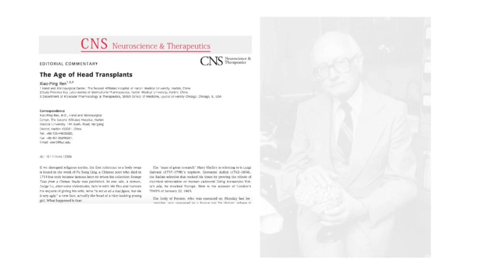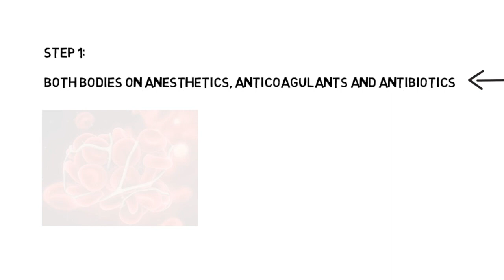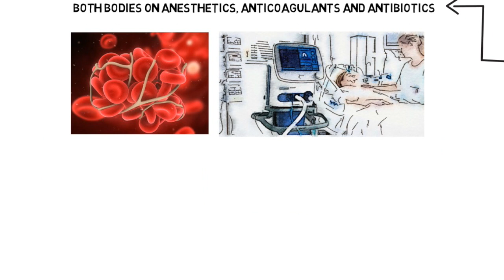Head transplants: Crazy or brilliant?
Among the medical breakthroughs in 2017, the head transplant is one of the more controversial. Reported in numerous news articles, the Head Anastomosis Venture project, proposed by Dr. Sergio Canavero, has been deemed crazy and insane. This video evaluates the science behind the madness. Since 2013, Dr. Canavero has authored and published literature as he experimentally progressed towards the first live human head transplant said to occur to 2018 in China. The video checks the alignment of the popular opinion of students and scientists and evaluates the available scientific evidence. It also demonstrates the intricacies and implications of this procedure. It explores Dr. Canavero’s literature and gains an understanding of the protocols involved in the transplant and the data to support its feasibility.

This video was made by McMaster Demystifying Medicine Students Inna Ushcatz, Komal Noor, Mahnoor Waseem and Karolina Zak.

References:

1.  White RJ, Wolin LR, Massopust LC, Taslitz N, Verdura J. Primate cephalic transplantation: neurogenic separation, vascular association. Transplant Proc [Internet].  1971 Mar [cited 2018 Feb 10];3(1):602–4.

2.  Canavero S. HEAVEN: The head anastomosis venture Project outline for the first human head transplantation with spinal linkage (GEMINI). Surg Neurol Int [Internet]. Wolters Kluwer -- Medknow Publications; 2013 [cited 2018 Feb 10];4(Suppl 1):S335–42.

3.  Ren X, Canavero S. HEAVEN in the Making: Between the Rock (the Academe) and a Hard Case (a Head Transplant). AJOB Neurosci [Internet]. Taylor & Francis; 2017 Oct 2 [cited 2018 Feb 10];8(4):200–5.

4.  Canavero S, Ren X, Kim C-Y. Reconstructing the severed spinal cord. Surg Neurol Int [Internet]. Wolters Kluwer -- Medknow Publications; 2017 [cited 2018 Feb 10];8:285.

5.  Ren X, Li M, Zhao X, Liu Z, Ren S, Zhang Y, et al. First cephalosomatic anastomosis in a human model. Surg Neurol Int [Internet]. Wolters Kluwer -- Medknow Publications; 2017 [cited 2018 Feb 10];8:276.